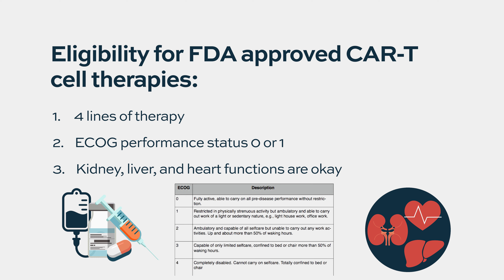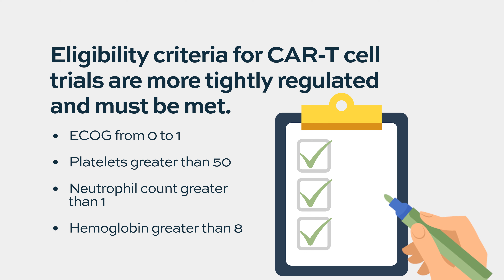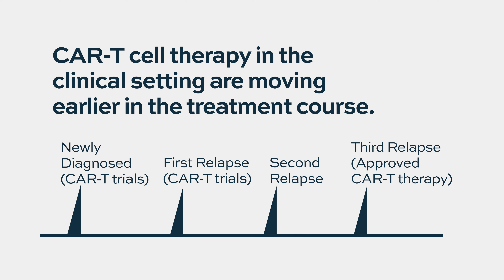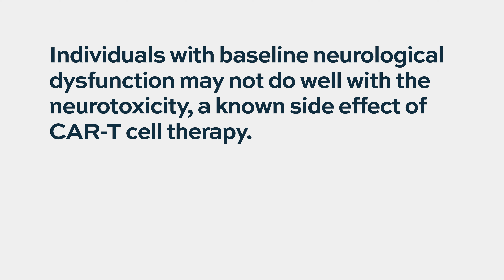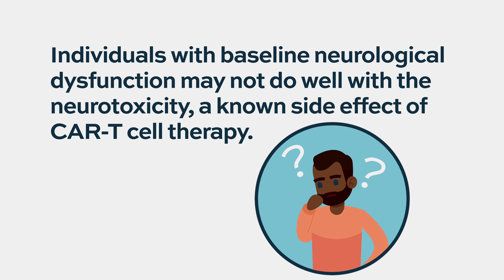Who is eligible for CAR-T therapy?